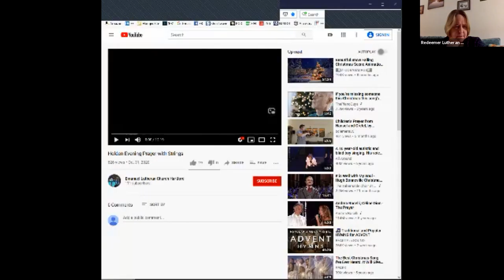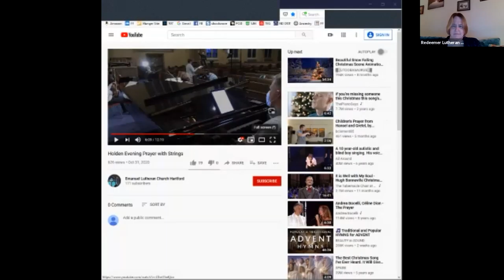Advent Vespers Dec. 9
Redeemer Lutheran Church of Bangor, Maine's Advent Vespers for December 9th, 2020